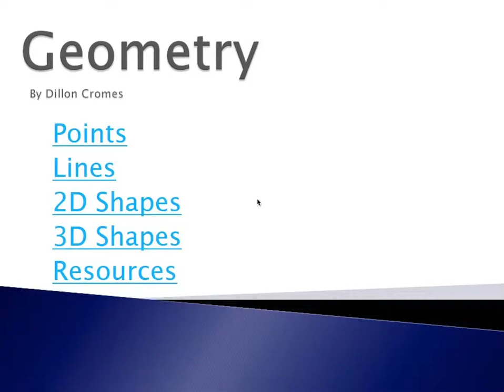00 Geometry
Geometry Screencast for EDT2800 iMovies